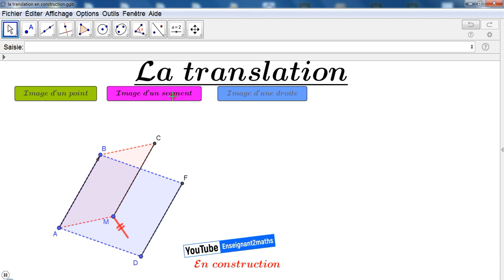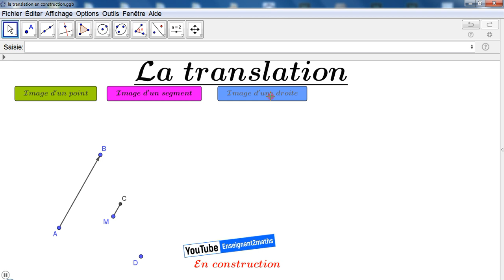translation : Applet en construction